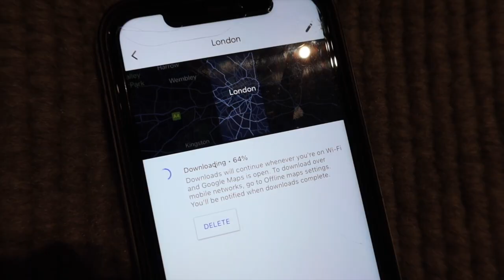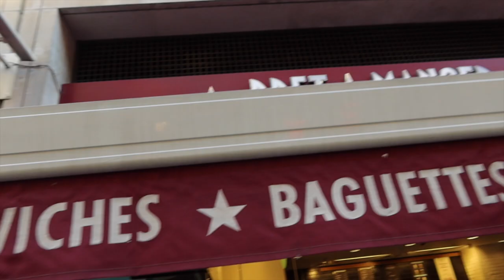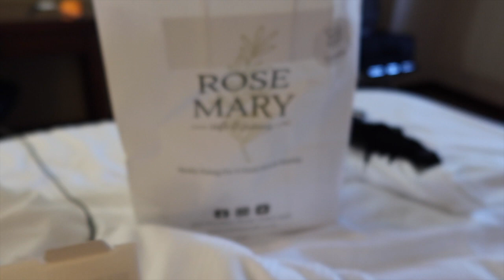48 HOURS LAYOVER | Londres UK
voici un 48 heures a Londres